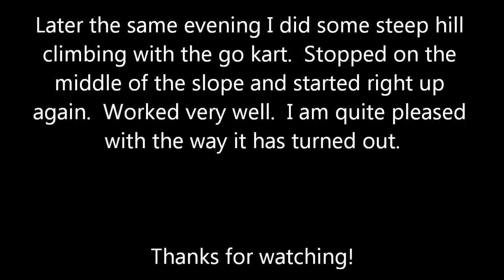Arachnid Go Kart -- Quick test of the torque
Just tried to spin out on the kart tonight.  It was fun.

Later the same evening I tried some hill climbing with it.  It was AWESOME.  I need to get some video of that next.